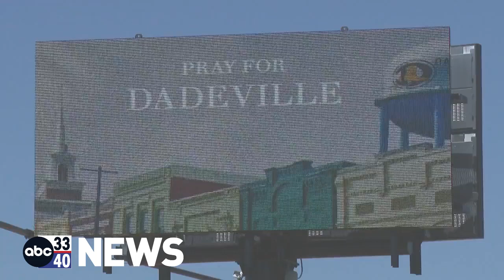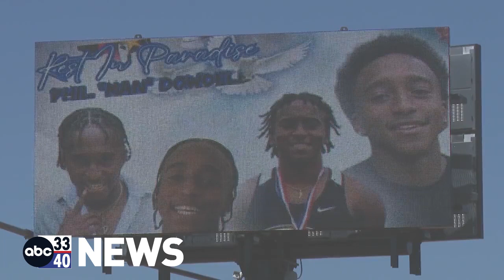Dadeville, Alabama billboard honors victims from April 15, 2023 mass shooting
A shooting at a birthday party in Dadeville, Alabama on April 15, 2023 killed 4 people and injured 28 more. This billboard was spotted on April 17, 2023, honoring the shooting victims.